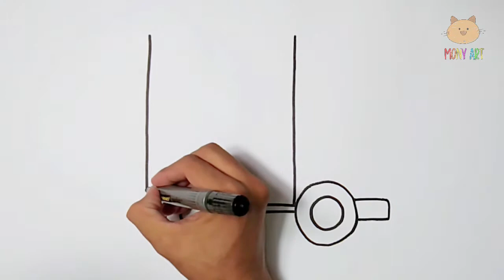How to Make Toy Truck Drawing For Kids | Toy Truck Drawing and Coloring | Glitter toy Coloring Pages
How to Make Toy Truck Drawing For Kids |Toy Truck Drawing and Coloring | Toy Truck Coloring Pages

Hi Guys It's Mony.
let's Draw a Toy Truck Drawing For Kids.
How to Draw a Toy Truck Drawing For Kids, babies, girls and boys with glitters.
How to Draw a Toy Truck For Kids, Truck, Bus for Kids. Coloring Pages Toy Truck. Learning Art for Children. Coloring book Toy Truck colored with water colors. Glitter Toy Coloring
Thanks.

How to Draw a Unicorn Ice Cream For Kids | Unicorn Drawing and Coloring | Unicorn Coloring pages